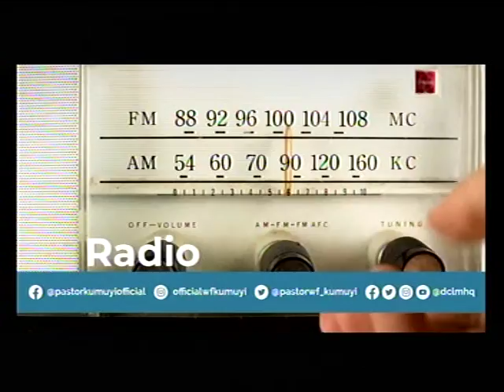DLBC C'VILLE - PAS. W.F Kumuyi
A soft reminder. Please due to our Global Crusade Coming up in Ikorodu, Nigeria and DC, USA

(Signed)
Pst Victor
Moderator